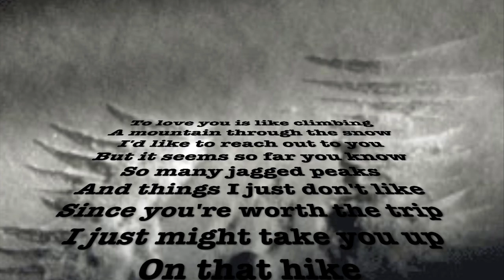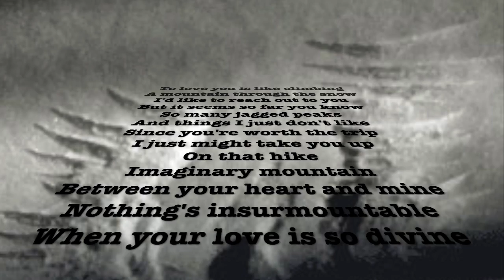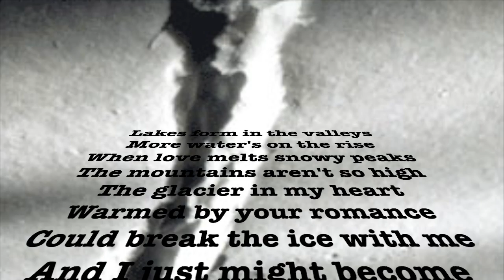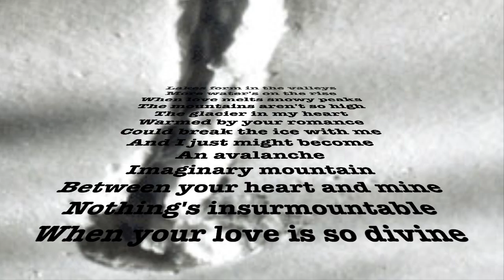Imaginary Mountains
To love you is like climbing
A mountain white with snow
I'd like to reach out to you
But it seems so far you know
So many jagged peaks
And things I just don't like
But since you’re worth the trip                                                                                                                                      I just might take you up
On that hike
Imaginary mountain
Between your heart and mine
Nothing's insurmountable
When your love is so divine

The sun shines on the mountain
The streams are charged with gold
There just might be some nuggets
In all that icy cold
Into the distant valleys
Pure white water flows
I'd like to climb that mountain
But I just might get frozenTo my toes
Imaginary mountain
Nothing's insurmountable
When your love's divine

The lakes form in the valleys
More water's on the rise
When love melts snowy peaks
The mountains aren't so high
The glacier in my heart
Warmed by your romance
Could break the ice with me
And I just might become
An avalanche
Imaginary mountain